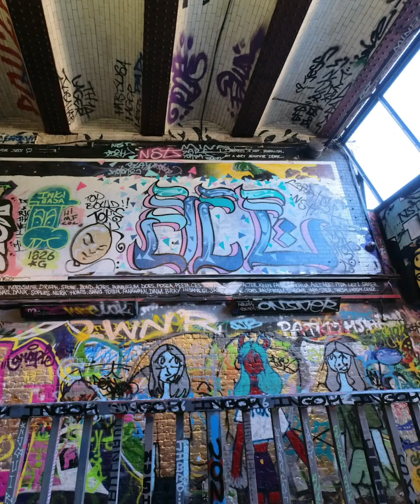Leake Street Tunnel streetart update 08.2022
Take a look at the latest graffiti, murals & street art in Leake Street Tunnel, London